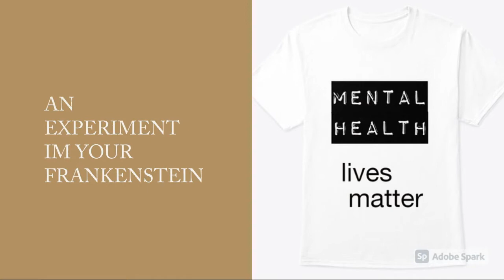Gregory Quarles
Lava Flow Films